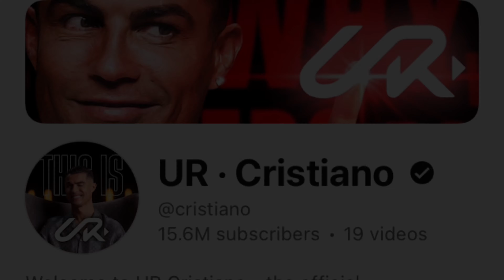Cristiano Ronaldo YouTube Channel 4 Big Records | UR Cristiano Channel | Cristiano Ronaldo Video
Abou Me👇👇👇
My Name Is Adeel Hussain
I am From Bhakkar (Punjab/Pakistan)